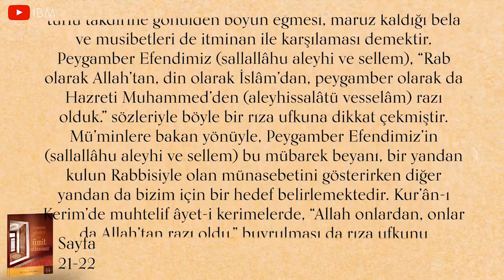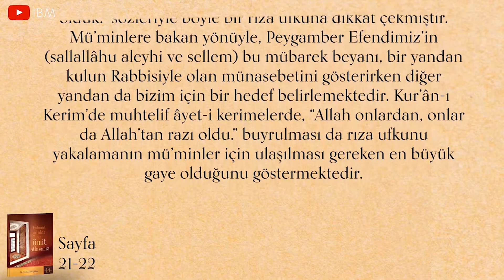[Kırık Testi] Rıza nedir, Neleri kapsar?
Kulun Allahtan, Allah'ında kuldan razı olması temel meseledir. O'nun (c.c.) rızasını kazanmak için elinden geleni yapar ve başına gelen herşeye O'ndan (c.c.) olduğu için sabrederse gerçek rızaya erişir.